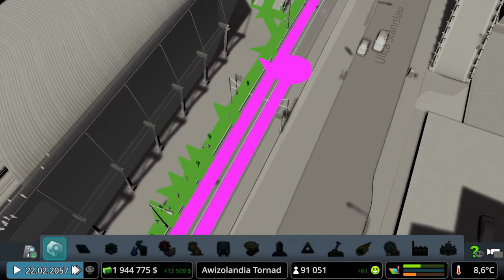#26 Port pasażerski🛳 z stacją przesiadkową!🚇🚄🚋🚝 - Kraina TORNAD [9]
Zapraszam na kolejny odcinek w którym zajmiemy się rozbudową portu pasażerskiego i nie tylko...